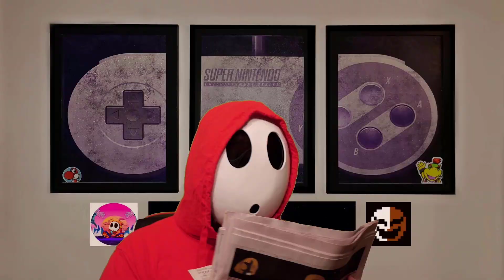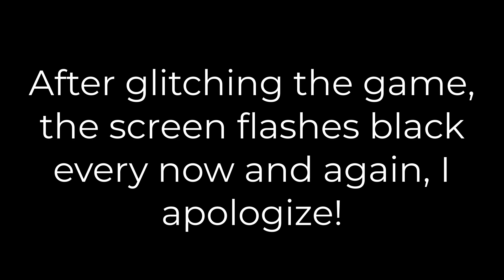Mina The Hollower Demo : All Trinkets and Out of Bounds!